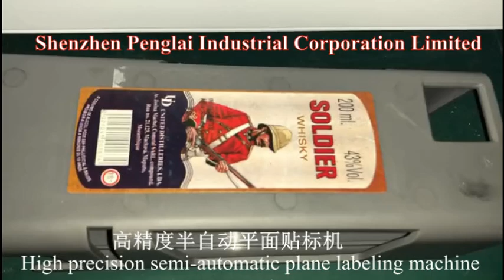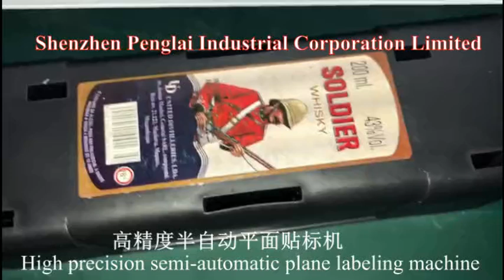半自动贴标机，贴邦拓塑胶盒